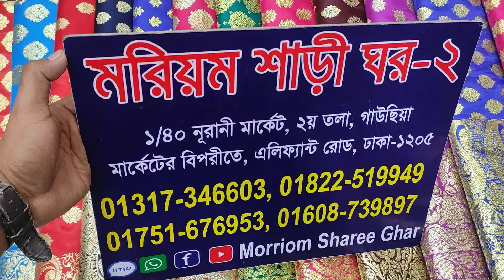😱😱😱ধামাকা অফার এ বেনারসি শাড়ি কিনুন মাত্র ২০০০ টাকা.।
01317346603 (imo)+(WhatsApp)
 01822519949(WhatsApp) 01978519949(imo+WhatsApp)